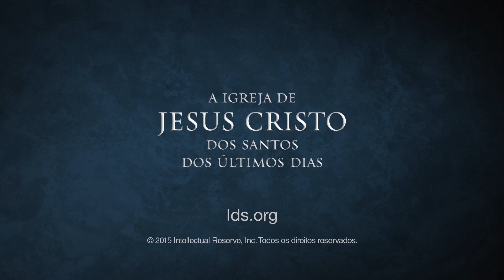Relatório Estatístico de 2014